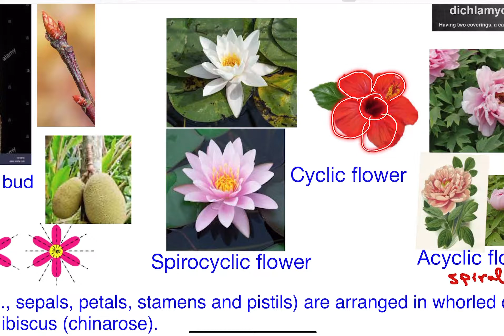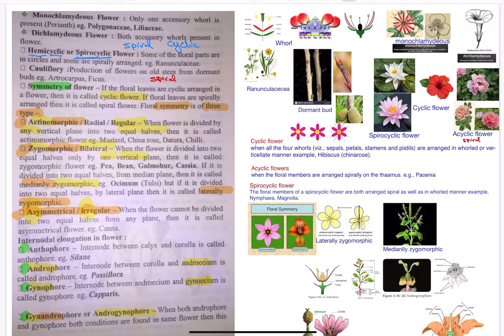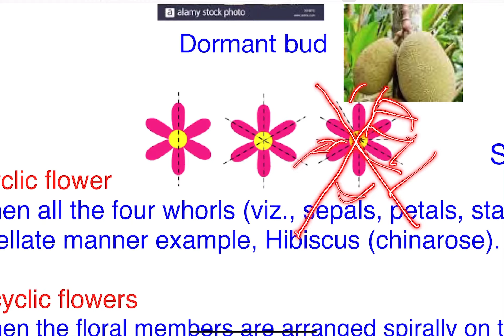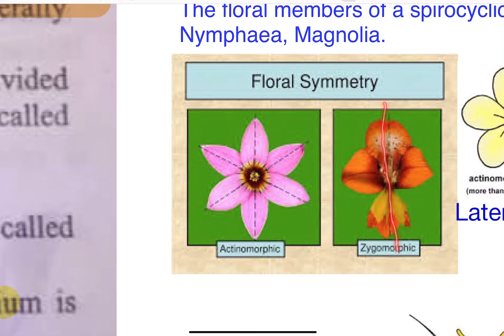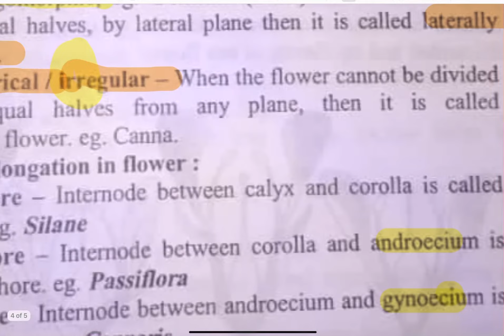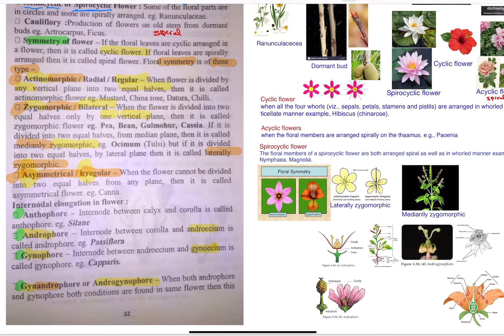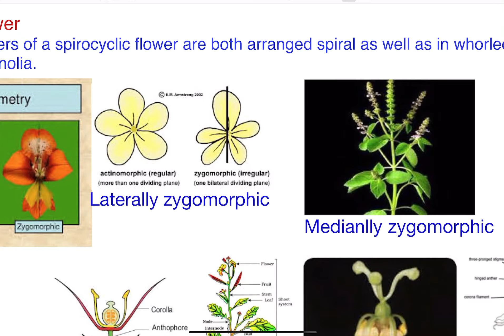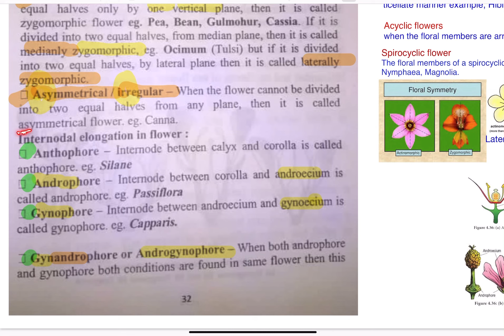Principles of Biology: Flower Part 4 تغذية علاجية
كلية العلوم الطبية ، كلية العلوم ، كلية الاقتصاد المنزلي